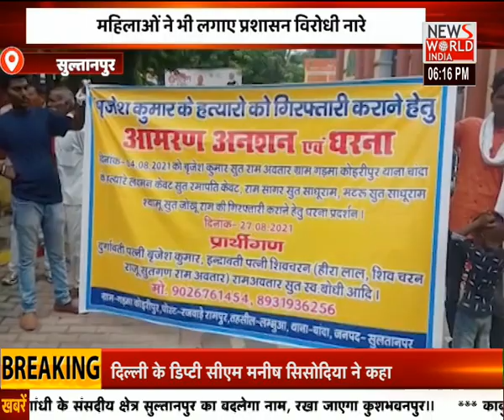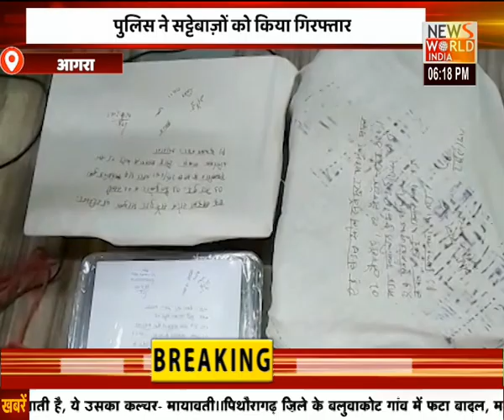Uttar Pradesh की तमाम बड़ी खबरों के लिए देखिए... APNA UTTAR PRADESH । News World India